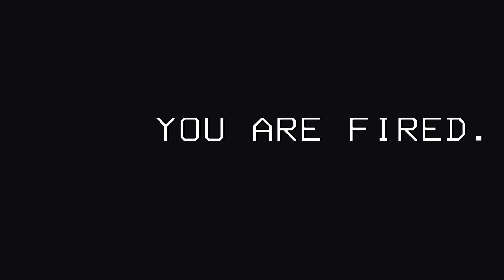ITS A MASSACRE - lethal company